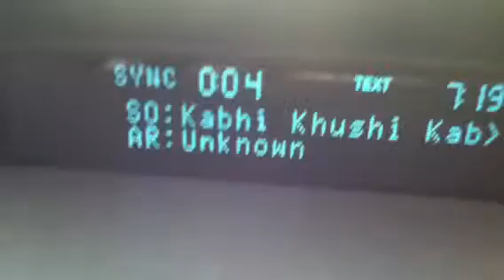Look I'm going 85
Crazy random car fun